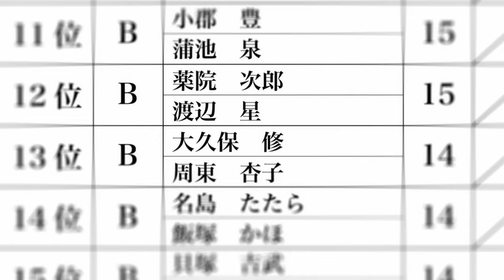Fuufu Ijou, Koibito Miman.「AMV」Shivers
► Alternative Title: Fuufu Ijou, Koibito Miman.「AMV」Shivers

► Anime:   :Fuufu Ijou, Koibito Miman. / Almost Married, Far From In Love. / More Than a Married Couple, But Not Lovers. / Fūfu Ijō, Koibito Miman. / 夫婦以上, 恋人未満. / More than a Couple, Less than Lovers. / Fuukoi

► Content Information: Fuufu Ijou, Koibito Miman.
Type: TV
Episodes: 12
Status: Currently Airing
Aired: Oct 9, 2022 to ?
Premiered: Fall 2022
Producers: AT-X, KlockWorx, Exa International, Sun TV, Kadokawa, Bandai Namco Music Live
Licensors: None found, add some
Studios: studio MOTHER
Source: Manga
Genres: Comedy, Romance
Theme: School
Demographic: Seinen
Duration: 24 min. per ep.

► Made by:Victorious AMV's